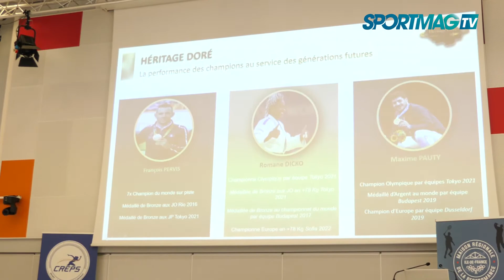Cédric Dubois « Des retours d’expériences utiles des grands champions »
A l’INSEP, la Maison Régionale de Performance Île-de-France a lancé le dispositif « Héritage Doré », de rencontres entre jeunes sportifs et grands champions. Responsable du pôle espoir de volley-ball au CREPS Île-de-France, Cédric Dubois juge ce dispositif utile pour les jeunes.